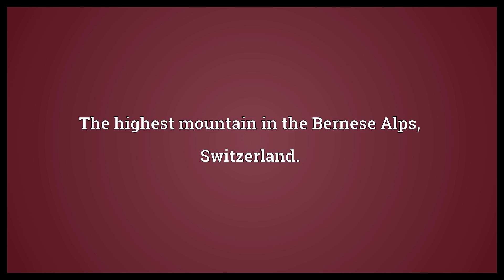Jungfrau Meaning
Video shows what Jungfrau means. The highest mountain in the Bernese Alps, Switzerland..  Jungfrau Meaning. How to pronounce, definition audio dictionary. How to say Jungfrau. Powered by MaryTTS, Wiktionary